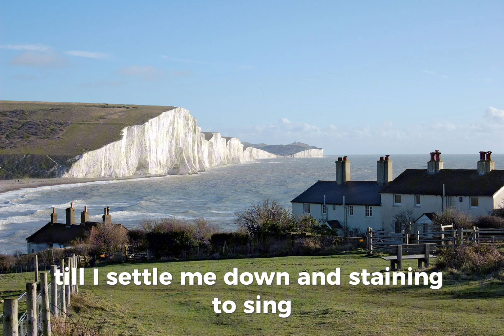Sussex drinking Song. By Hilaire Belloc. Lyrics video.